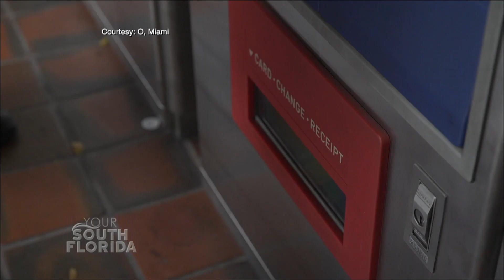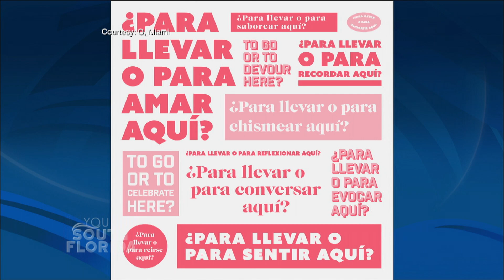O, Miami 2019 | YSF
Each April in Miami Dade County you can find poetry in the most unsuspecting places!  It's all part of the annual O, Miami Poetry Festival - a month long celebration of Miami with the goal of getting everyone who lives or comes through the area to encounter a poem.  We get details on this year’s festivities and meet the artist behind O,Miami’s first permanent art installation, and winner of the 2018 Public Space Challenge grant from the Miami Foundation – “Stay Gold”.

Guests:

Jessy Nite, Artist & Project Creator, “Stay Gold”
Melody Santiago Cummings, Managing Director, O, Miami